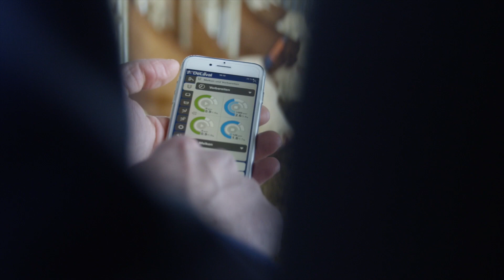Es ist Zeit für etwas Neues.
Neu! DeLaval VMS™ V300.
Automatisches Melken. Kompromisslos.
Melde Dich zur kostenlosen Live-Präsentation der Weltneuheit in einem Betrieb in deiner Nähe an